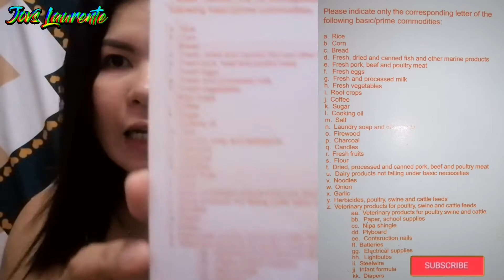How to apply for PWD ID & BOOKLET? | Jovs Laurente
Hello mga momsh! In this video I'm going to share kung paano nga ba makakuha ng PWD ID & BOOKLET! Kung ano ang mga kailangan at saan kukunin ang mga requirements. Sana makatulong din sa inyo! God bless mga momsh.. 🥰